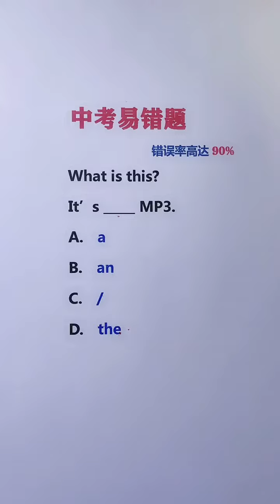到底用a还是an 1673070601 4303737